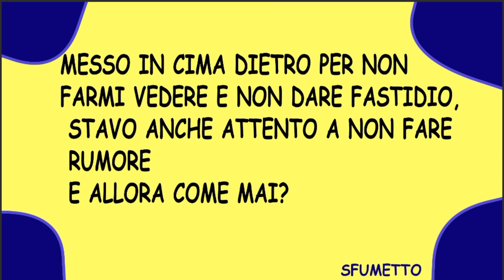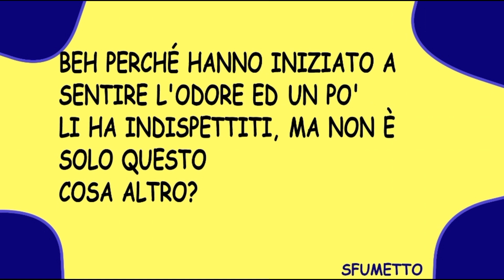barzelletta troppo divertente al cinema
barzelletta troppo divertente al cinema affamato